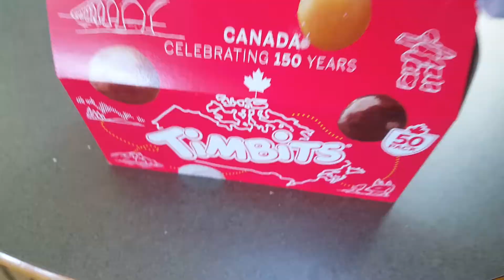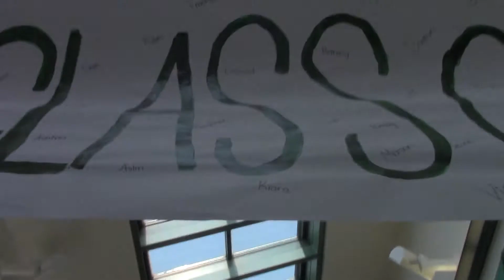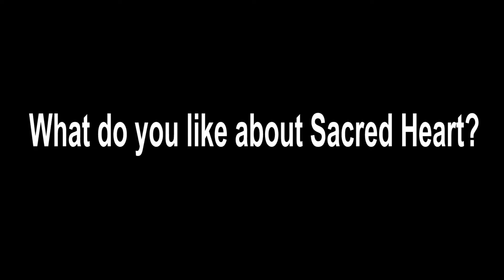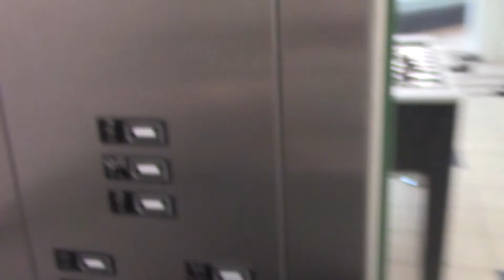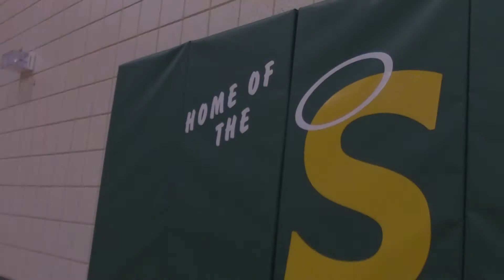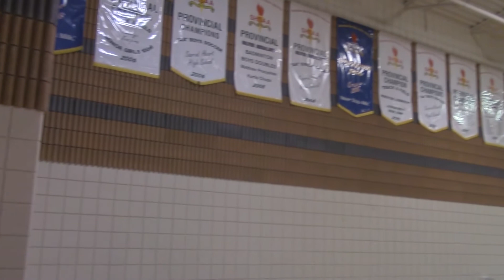Welcome to Sacred Heart High School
This video is from my commed class. Introducing our school. Meet the teachers/staffs and students, and we interviewed the people in our school for what they like about SSHS?